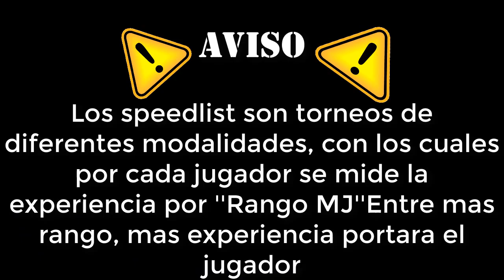Need For Speed 2015 | SpeedList#3 (Mezclado) Ford- Mustang 306 - LevyathanDragoN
Hola
Soy LevyathanDragoN
Espero te guste este gameplay.
Si deseas que tus videos se le agreguen cosas de mas, porfavor dejamelo saber en la caja de comentarios, los tomare mucho en cuenta.